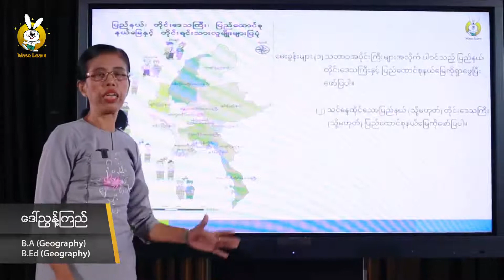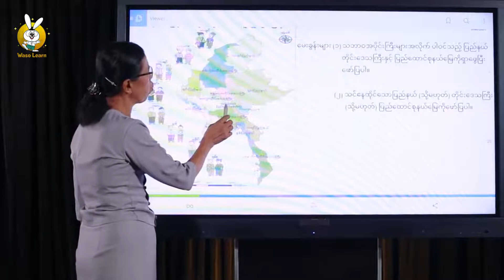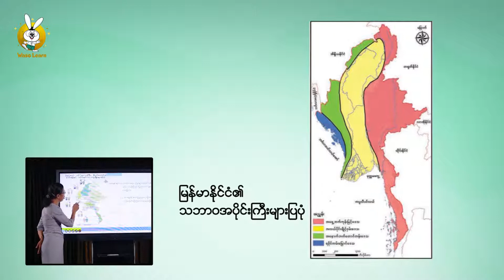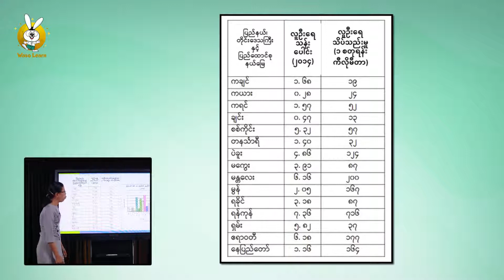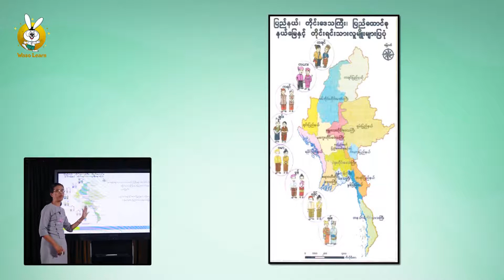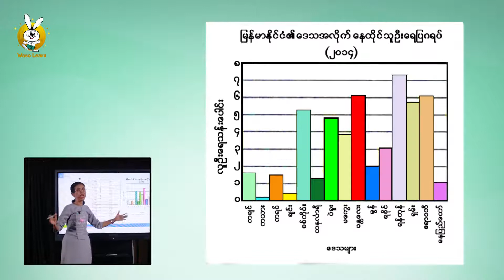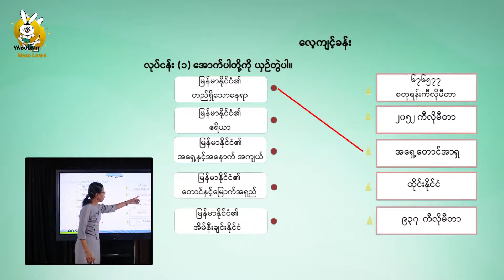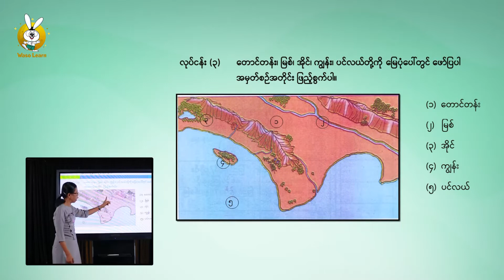Grade 4 - Social (Unit 1, Part III)